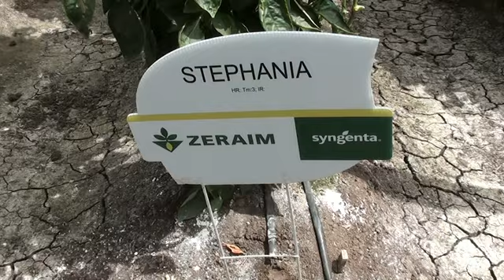La cosecha de pimientos está limitada en un invernadero malla sombra, debido a la falta de floración